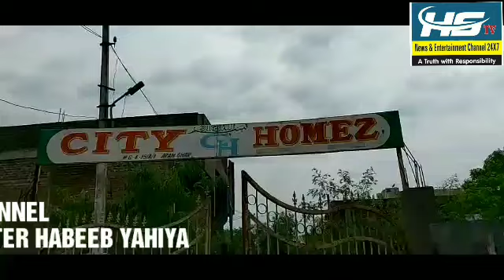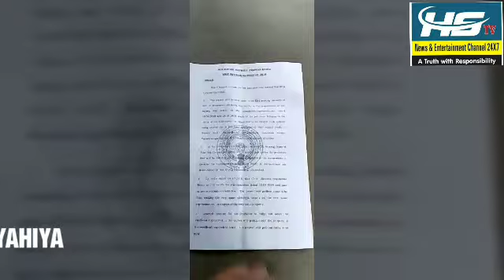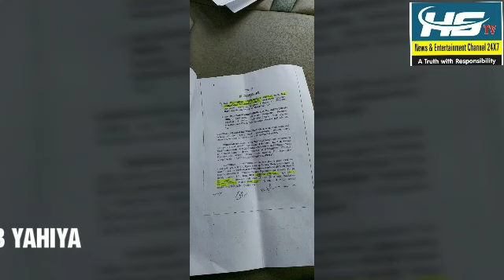AJJ GHMC NEGLIGENCE .. BY ORDER DATE 04:10:2018 THIS COURT DIRECTED .. THE ILLEGAL AND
AJJ  GHMC NEGLIGENCE ..

BY ORDER DATE 04:10:2018 THIS COURT DIRECTED ..

THE ILLEGAL AND UNAUTHORIZED  CONSTRUCTIONS BEING CARRIED OUT IN THE LAND ADMEASURING 2662 SQUARE YARDS IN SURVEY NO 57, SITUATED AT SHIVARAMPALLY, KATEDHAN VILLAGE, RAJENDRANAGAR MANDAL,R.R.DISTRICT.

SENIOR REPORTER HABEEB YAHIYA